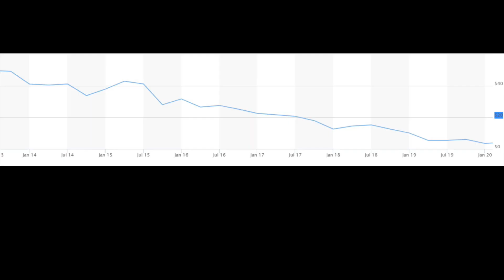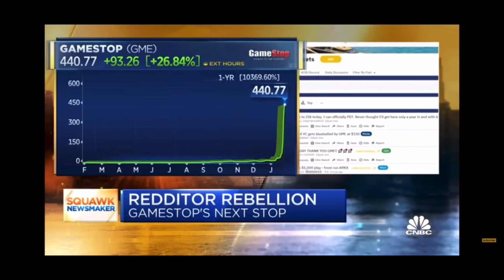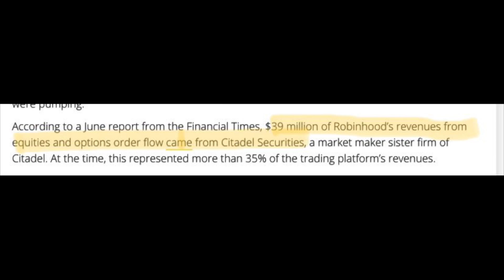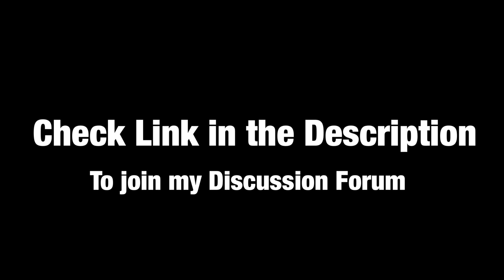Gamestop: The Explosion and Aftermath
Today we go over Gamestop and the aftermath. This is the first video of a two-part series.